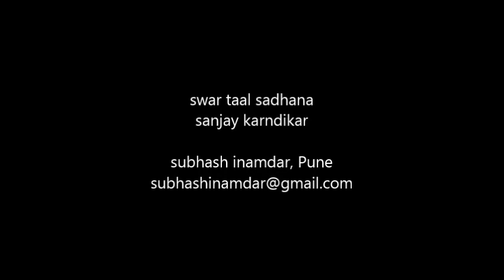Rhythum Collage- लोक ताल वाद्य कचेरी part three 11 Aug 223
ह्रिदम कोलाज..
तालवाद्ये गांधर्व महाविद्यालयाच्या स्वरमंचावर स्वार झाली
शुक्रवारची संध्याकाळ  ११ ऑगस्ट २३ ..जिथे स्वरांनी म्हणजे गायन आणि संवादिनी - तबला वादन यांनी  रसिक अधिक  तृप्त होतात त्या विष्णू दिगंबर स्वरमंचावर लोक तालवाद्य कचेरीचा अभिनव स्वर तालाकार आविष्कार मनात रुजून गेला.
भारतीय संगीत प्रसारक मंडळाचे
गांधर्व महाविद्यालय, पुणे यांनी आयोजित  केलेल्याश संजय करंदीकर यांची संकल्पना
असलेला कार्यक्रम सादर झाला  'ऱ्हिदम कोलाज' लोक - तालवाद्य कचेरी - 'Rhythm Collage
तालवाद्यांचे वादन, साथसंगत
आणि परंपरा सांगणारा कार्यक्रम -
अठरा कलाकार छत्तीस वाद्ये घेऊन इथे सादर झाले.
भारत सरकारच्या, सेंटर फॉर कल्चरल रिसोर्सेस अँड ट्रेनिंग (CCRT)  ची सीनियर फेलोशिप  प्राप्त झालेले  संजय करंदीकर त्यांच्या  संकल्पनेतून  ती घडला.
यानिमित्त ज्येष्ठ  वारकरी भजन गुरू माधवराव लिमये यांच्या हस्ते करंदीकर याना सन्मानित करण्यात आले. गांधर्व महाविद्यालयाचे प्रमुख ज्येष्ठ संवादिनी साधक आणि गुरू पं. प्रमोद मराठे यांनी त्यासाठी पुढाकार घेतला होता.
भारतीय वाद्यांवर केलेले अभ्यासपूर्ण विवेचन या प्रसंगी संजय करंदीकर यांनी आरंभी केले.
त्यानंतर  परंपरेनुसार समाजाच्या अनेक कार्यक्रमात वापरली जाणारी अनेक वाद्ये यांचा इतिहास , परंपरा आणि त्याचे महत्व करंदीकर यांनी रसिकांना समजाऊन सांगून ती ती वाद्ये आपल्या सहभागी कलाकारांकडून वादन करून त्याचे उत्तम उदाहरण पेश केले.
यातून सामाजिक इतिहास, संस्कृती आणि परंपरा असलेल्या आपल्या देशात निर्माण झालेल्या जुन्या वाद्यांची इथे माहिती संजय करंदीकर यांनी  अनेक राज्यातील आदिवासी आणि परंपरेने जपणाऱ्या कलाकारांना भेटून घेतली..त्याची सविस्तर  माहिती इथे दिली.
शंख,  पखावज, ढोलकी, तुणतुणे,   चोणके,दिमडी, संबळ, तबला, ढोलक, काहोर, करबुका, ड्रम, बगलबच्चा याबरोबरच विदेशी वाद्ये इथे सादर झाली.
आणि केवळ वाद्यमेळ न आणता ज्या वाद्यातून जी गाणी बहरली त्या गाण्याचे प्रत्यक्ष सादरीकरण करून एक उत्तम सांगीतिक मेळा यानिमित्त संजय करंदीकर यांनी घडवून आणला..
कार्यक्रमातील तालवाद्य यानीचे  संयोजन -
नितीन सातव, रोहित जाधव, पवन अवचरे  यांनी केले होते.
तर प्रत्यक्षात प्रथमेश देवधर, मयूर जोशी, विनीत तिकोनकर,
सारंग बुलबुले, सचिन माईणकर, सुजित लोहोर, सोमनाथ तरटे, सुरज तरटे, गणेश बोज्जी, ओंकार घाडगे यांची वाद्यावरील हुकूमत रसिकांना दाद देण्यासाठी उत्तम ठरली.
अभिजीत पंचभाई, चित्रा आपटे आणि विनायक पोवार यांनी आपापली गायनकला वाद्यानुसार  भजन, चित्रपट गीते, गझल यातून  निवडलेली गाणी अधिक परिणामकारक केले.
दीप्ती कुलकर्णी.. संवादिनी आणि विनायक पोवार यांनी सिंथेसायझर यावर साथ केली.
सारे निवेदन आणि ती प्रत्यक्षात आणण्यासाठी खरी गुरुकिल्ली लाभली ती स्वर - ताल  - साधनाचे संस्थापक संजय करंदीकर यांच्यामुळे.
असे कार्यक्रम अनेक ठिकाणी होणे आवश्यक आहे..त्यातून मनोरंजन आणि नवी माहिती  या कलावंतांच्या कार्यक्रमातून होईल.